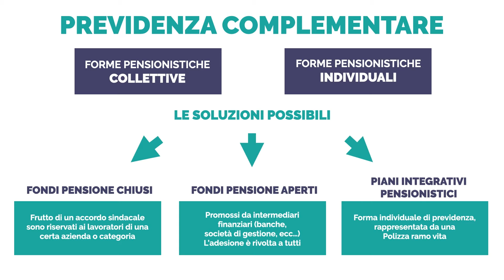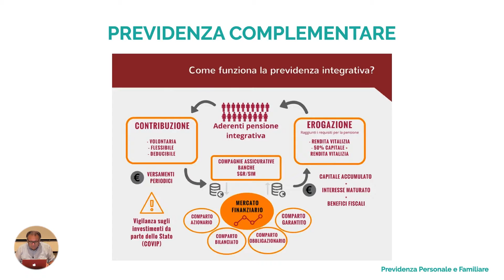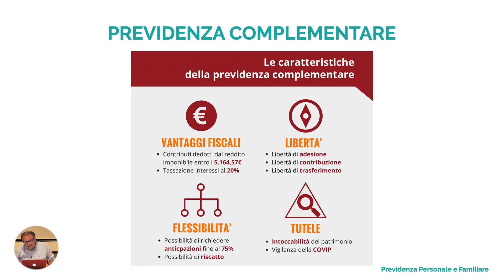Tempo e Denaro — PREVIDENZA COMPLEMENTARE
Con piacere annuncio l'inizio di TEMPO & DENARO SHORTS, "pillole" video estratte da un ciclo di eventi nell’ambito del Mese dell’Educazione Finanziaria OttobreEdufin, iniziativa ormai da alcuni anni promossa dall’apposito Comitato costituito presso il Ministero dell’Economia e delle Finanze.

Iniziamo col primo video dal titolo "PREVIDENZA COMPLEMENTARE".